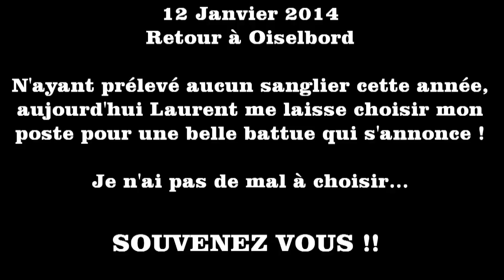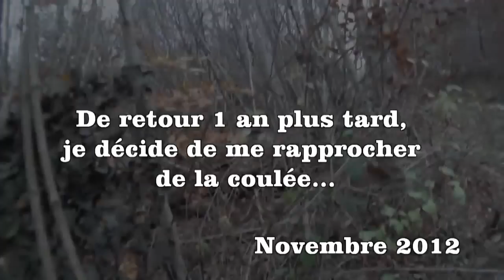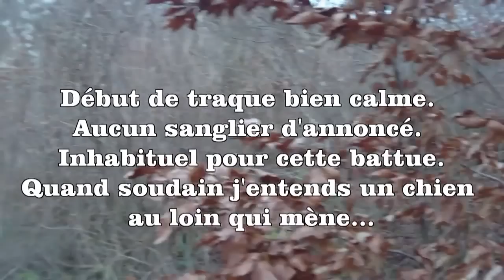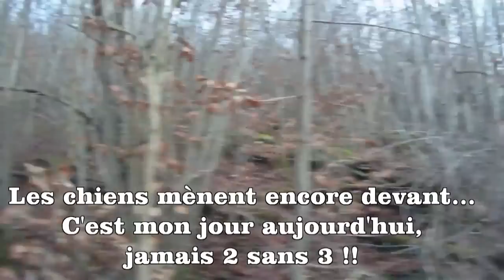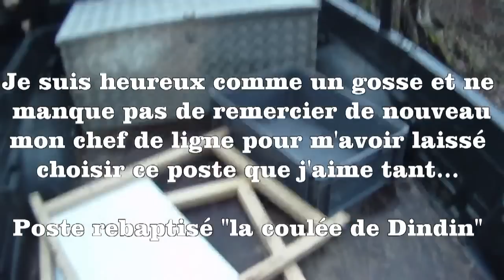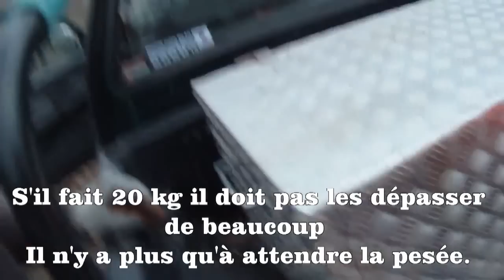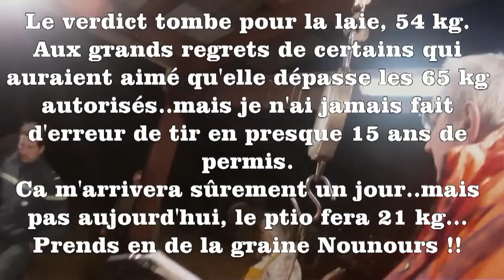Chasse aux sangliers 2013-2014 : partie 3 (acte 2)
Dernière partie de la trilogie de DindinChasse. Un poste en or et des sangliers qui pour une fois ne profiteront pas de ma maladresse.

Besoin d'une caméra embarquée ou de renseignements, le meilleur site de vente Francais est

Une crosse à trou de pouce pour de meilleurs tirs, contactez mon ami Edouard

Un t shirt, ou sweat de chasse à votre éffigie, ma boutique de vêtements en ligne c'est